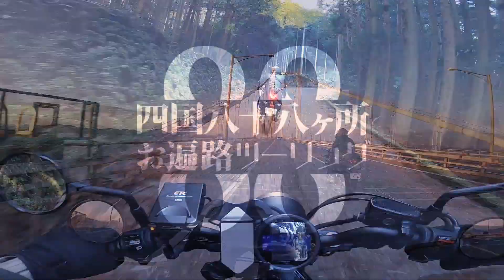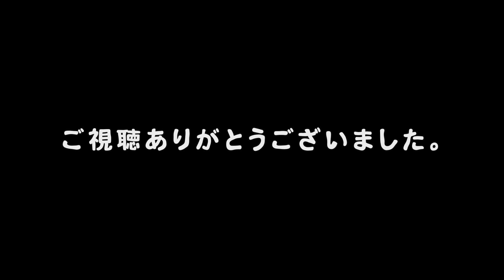モトブロガーの通過儀礼。四国八十八ヶ所お遍路ツーリング始めましたDAY1＃1【レブル250】【YZF-R3】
バイク乗りの皆さん！バイク乗ってますか？
皆さんいかがお過ごしでしょうか？
今週もワヤエンカウントのお時間がやってきました。

突然ですが、YouTuberと言えば何を思い浮かべますか？
…そうです！メントスコーラですよね？
もっともポピュラーなYouTuberの通過儀礼だと思いますが、モトブロガーにとってメントスコーラ＝四国88ヶ所巡礼にあたると思います。
えぇ、そう思います。

そのため我々ワヤエンカウントも、もう何番煎じかわからないくらいの、もはや白湯みたいな企画。「四国88ヶ所をバイクでお遍路する企画」を始動しました。

88ヶ所終える頃には、いろいろと間違える事や弱いところが少しでも改善されて、人間的に一回り大きくなって帰ってこれたらと思います。
…年は一回りしないように企画を終えたいです。

▽この動画シリーズ一覧

YZF-R3にPRUNUS（プラナス）のスリップオンマフラーを付けました。純正と聴き比べ。

▽Special Thanks
 ・GoPro